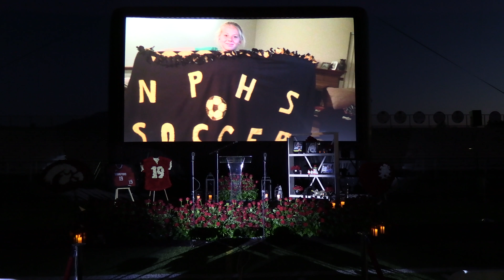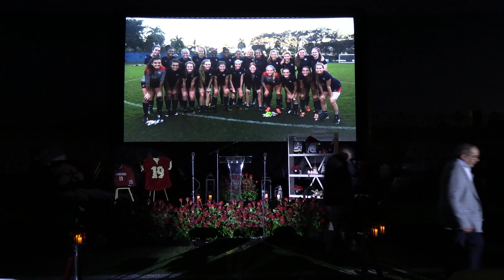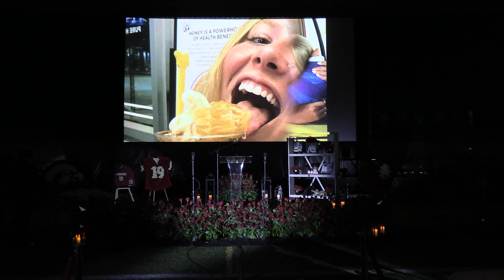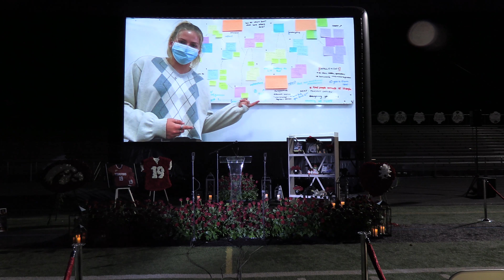Katie Meyer's Loving Family Shares Memorial Service for Daughter & Stanford Goalkeeper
Katie Meyer was a wonderful daughter, teammate, and friend to many who gathered in person and in spirit to celebrate and memorialize her on March 12th, 2022. Her Memorial Service was held on one of the many soccer fields she played and showed her talents on at Newbury High School in Newbury Park, CA. Katie was passionate and caring of all people. She was a radiant, brilliant and jovial young woman who dreamed of doing big things. Tears will come and go but her light will shine for eternity.